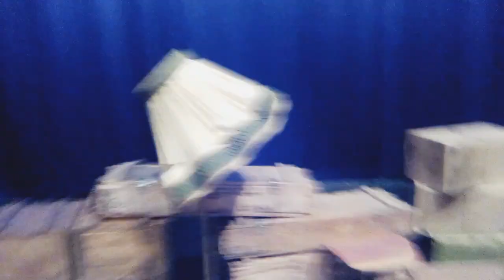Götz van Ooyen über »Die Geschichte vom Soldaten (L’Histoire du Soldat)«